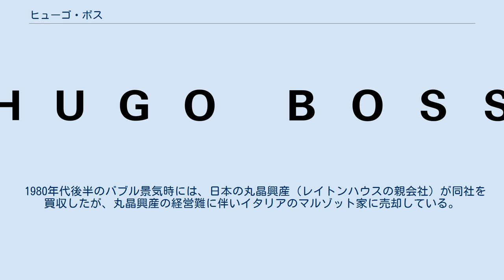ヒューゴ・ボス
ヒューゴ・ボス（HUGO BOSS）はドイツのファッションデザイナー、および紳士服の高級ファッションブランドである。
 1923年にフーゴ・フェルディナント・ボス（Hugo Ferdinand Boss）がドイツのメッツィンゲンに設立。
設立当初はレインコートやオーバーオールといった作業着ブランドであった。
 1932年の第3四半期までに、ナチス親衛隊メンバーの真っ黒な制服がデザインされたが、ヒューゴ・ボス社は、これらの制服を生産、供給した会社のひとつであった。
 1933年よりヒトラー政権下の警察と郵便局の制服の生産を開始する。
1938年までに、同社はドイツ国防軍の制服と、後に武装親衛隊の制服の生産に注力した。
 戦争が終わり不況が続くが1953年に発表した男性用のスーツが人気を呼び、スーツのブランドとして定着していった。
1980年代に入ると、香水や靴、ボディウェアなどの製品にも着手。
1996年にはレディースウェアも発表する。
現在はイタリアのヴァレンティーノグループの傘下にある。
 1992年に発売されたサントリーのコーヒー「BOSS」がノベルティグッズの一つである「ボスジャン」にそっくりのロゴを使用したため争いとなり、商標権侵害を理由に同社がサントリーを訴えたこともあるが、その後サントリー側がロゴの使用時に条件を付けることを了承したため和解した。
 モータースポーツとの係わりが深いことでも有名で、1982年からF1のマクラーレンチームのスポンサーとしてドライバーやチームスタッフ用のスーツ・ユニフォームなどを供給し続けていた。
なおマクラーレンとの契約は2014年で終了し、2015年からは新たにメルセデスとパートナーシップを組んだが、2017年限りでF1からは撤退し、フォーミュラEの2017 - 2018シーズンよりオフィシャルアパレルパートナーとなる方針を発表した。
 1980年代後半のバブル景気時には、日本の丸晶興産（レイトンハウスの親会社）が同社を買収したが、丸晶興産の経営難に伴いイタリアのマルゾット家に売却している。
マルゾット家は2007年に、ヒューゴボスの株式およそ51%を所有していたヴァレンティーノをペルミラ・アドバイザーズ傘下のレッド・アンド・ブラック・ラックスに売却したが、同社は2015年にヒューゴ・ボスの株式を市場で売却した。